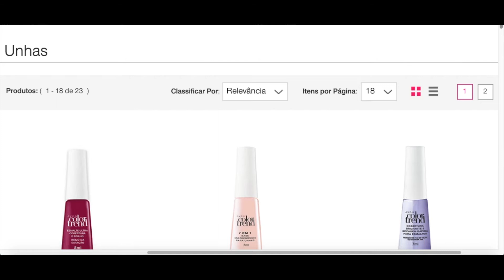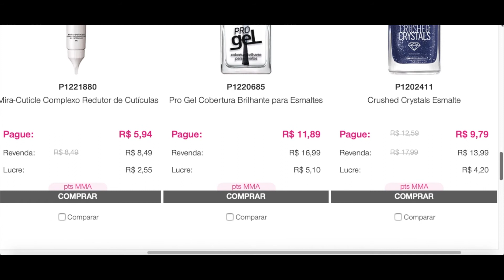Itens de unha Avon campanha:12/2021